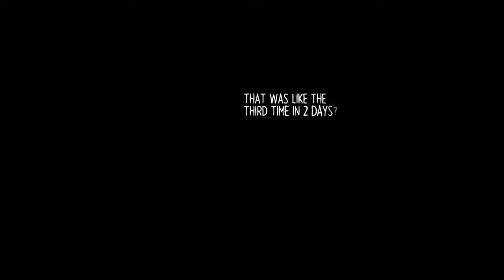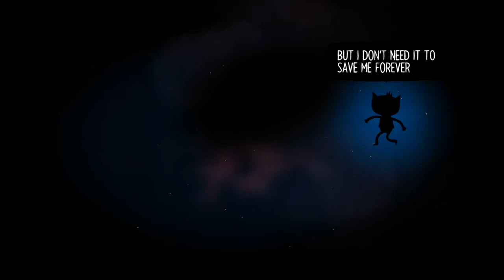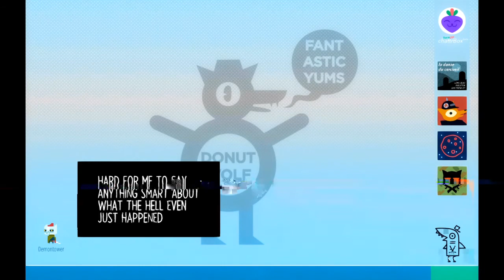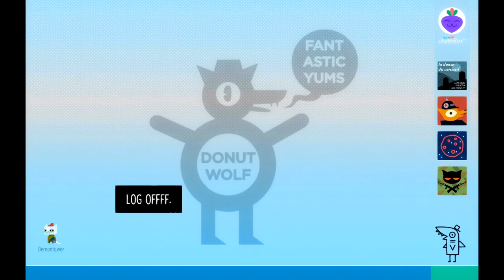Last Leaf on the Tree - Night in the Woods Part 57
Mae and her friends have survived the cave-in, but now they need to find a way out of the mine.